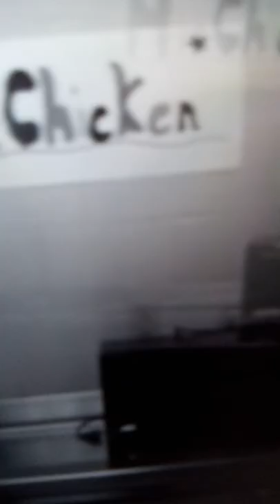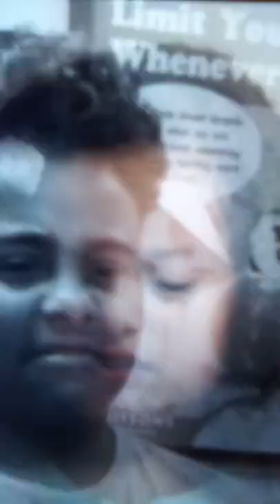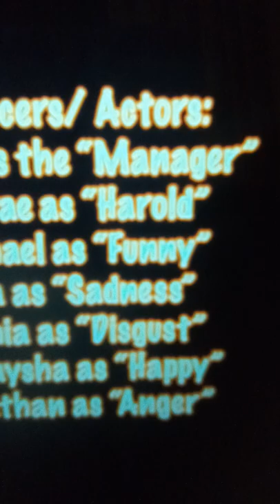Jazlin Andre Michael Mia Sophia Jennaysha and Jonathan. Fun Video for Kids by Little Panda Play ♡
Happy kids